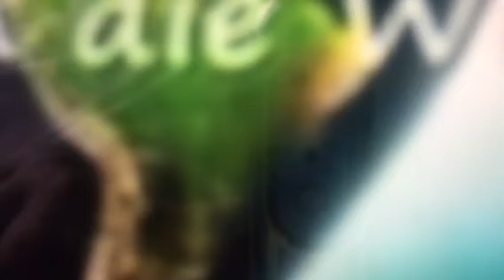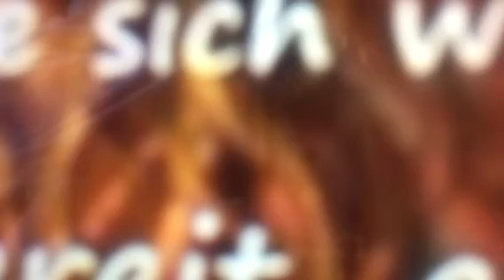Liệu pháp tha thứ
* Khi ghét một người cần làm gì ?

Trong cuộc đời có bao nhiêu người và bao nhiêu việc khiến ta ghét?

❤️Ghét kẻ nào mà xả ngay vào kẻ đó thì tiền mất tật mang, thậm chí mất mạng.
Dỗi hờn, lý luận, mắng, chửi, đánh đập, trả thù ... là những trò xả giận mà chúng ta đã thực hành xuyên suốt các kiếp luân hồi và lịch sử nhận loại.
❤️ Và vì thế chiến tranh và nghiệp quả ngày càng chồng chất.

❤️Có thể xả giận vào một cái gì đó thay thế cho đối tượng.
Bạn có nghe tên dịch vụ xả giận không ?
 ❤️Con dâu tức mẹ chồng nhưng luôn cố gắng ứng xử hiền thảo.
❤️Cô ấy đưa cho công ty dịch vụ xả giận một tấm ảnh cưới trong đó cô dâu và mẹ chú rể đang cười rạng rõ.
Người ta phóng to hình mẹ chồng … để cô ấy xé tan nó đi cho hả giận.
Thay vì đánh người thật ta có thể quật tơi bời cái gối bông, quăng đổ đồ đạc...
Ghét người thật mà xả giận vào đồ giả thì e rằng không bõ ghét và sớm muộn cơn căm tức lại dâng lên cao hơn.

❤️Có thể xả giận vào chính mình.
Tức người khác nhưng lại đấm bồm bộp vào ngực mình, tự đập đầu vào tường, thậm chí tự tử.
❤️Tức người hại mình thì cơn tức đương nhiên không giảm mà cơn đau sẽ lên.

❤️❤️Nếu không xả cơn giận mà thu nó vào bên trong, thì cơn giận sẽ nung nấu dạ dày, gan, tim.
Nhẹ thì đỏ mặt tía tai, trung thì đau dạ dày hoặc đau tim, và nặng thì ung thư hoặc đột quỵ.

❤️❤️Ghét một người chuyện gì xảy ra với ta
 Mỗi khi giận một người, một khối năng lượng đen xuất hiện trong thân thể và trịu nặng trong tâm ta.
 Căm giận cản trở dòng chảy của năng lượng ánh sáng, hạnh phúc, tình yêu, sức khỏe, sự bình an, sự cân bằng bên trong ta.

❤️Căm giận cản trở tiến hóa của ta.

Có câu nói rằng "ghét một người là tự mình uống thuốc độc rồi lại mong người khác chết đi".
Vậy khi ghét một người cần làm gì ?
Cần giải độc.

❤️❤️❤️* Tha thứ vô điều kiện:

Cách xả giận cũng là cách giải độc tốt nhất là chân thành tha thứ.

❤️Bản chất của tha thứ chính là buông bỏ gánh nặng trong tâm.
Khi chân thành tha thứ, cảm xúc bị đè nén, hòn đá buộc chân và năng lượng đen bên trong ta được giải phóng.

❤️Ta không tha thứ để cứu người khác, mà là cứu chính mình.
❤️Ta không tha thứ cho người khác vì cao cả hơn người khác, mà vì sự thù hằn là gánh nặng làm bạn thấp xuống hơn bản chất tự nhiên của bạn.

❤️❤️❤️❤️Bạn có thể tha thứ cho một người mà họ không biết gì về việc được bạn tha thứ, chỉ cần bạn biết là đủ vì tha thứ xảy ra trong nội tâm bạn.
Cho nên hãy tha thứ càng sớm càng tốt và vô điều kiện.

Tha thứ vô điều kiện giống như buông sợi dậy mà bạn đang nắm một đầu.
Người kia có buông dây hay không, bạn không cần phải biết vì bạn hoàn toàn chủ động đầu dây bên bạn.
Buông dây dễ hơn nắm dây rất nhiều.

Tha thứ vô điều kiện giản đơn hơn tha thứ với lý do gì đó.
Sợi dây hận thù sinh ra từ đâu, bạn có thể không thực sự cần phải biết.
Chỉ cần biết nó tồn tại và đang gây vướng mắc cho bạn, thì hãy buông nó ra.
Bạn có thể tha thứ cho bất kỳ ai mà không cần lý do, vì sự tha thứ thực sự nằm ở tính vô điều kiện.
Chừng nào bạn còn muốn đưa ra lý do này lý do khác, chừng nó bạn chưa thực sự tha thứ.
Và khi bạn bắt đầu đưa ra lý do, đầu bạn hoạt động thay cho tim.
Sự tha thứ trở thành một trò cân đo, đong đếm, ngụy biện hay phán xét của bản ngã mà thôi.

Liệu pháp tha thứ hữu hiệu hơn dịch vụ xả giận hay các phương thức trả thù tối tân.